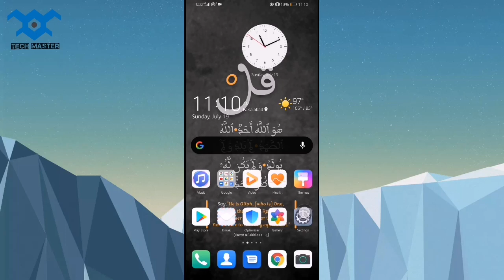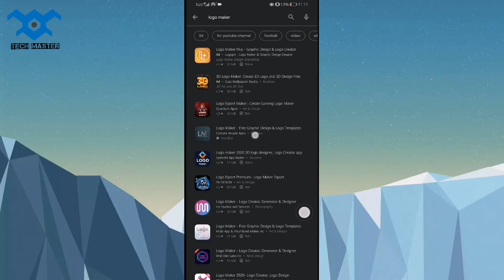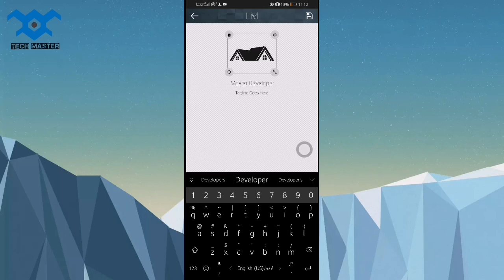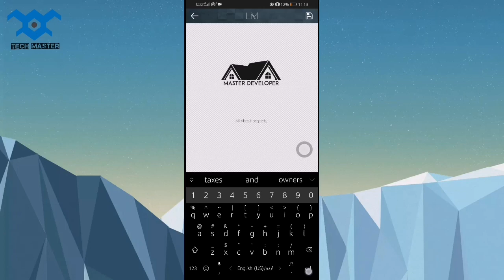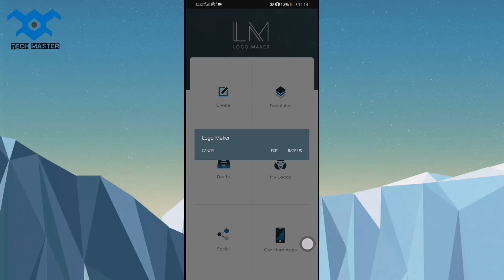Best Logo Making App for Android || Tech Master